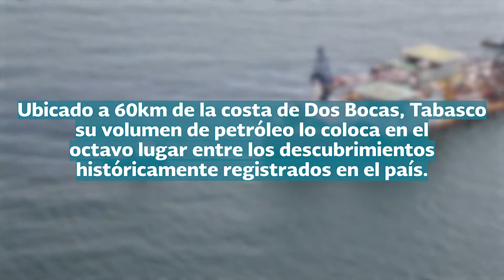ZAMA 1: 1° pozo exploratorio en aguas someras en el Puerto Dos Bocas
La infraestructura del  Puerto de Dos Bocas y los servicios portuarios contribuyeron a que empresas ganadoras de los bloques 2 y 7 de la Ronda 1.1 de la Reforma Energética descubrieran el 1° pozo exploratorio en aguas someras llamado Zama1.